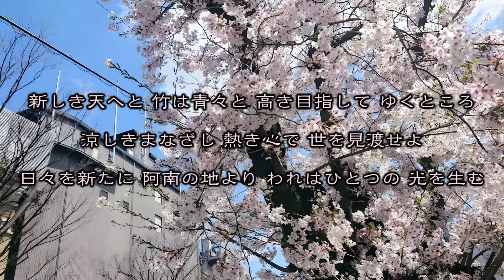【選抜】阿南光高校 校歌（2024年 第96回選抜 2回戦ver）⏩阿南光、完封で8強（2回戦：3-0 熊本国府高）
四国・徳島 阿南光高校（32年ぶり2回目）

【２回戦】
大会第６日 第三試合（対熊本国府戦）

 　　　一二三　四五六　七八九　計
熊国府 ０００｜０００｜０００｜０
阿南光 ２００｜１００｜００Ｘ｜３